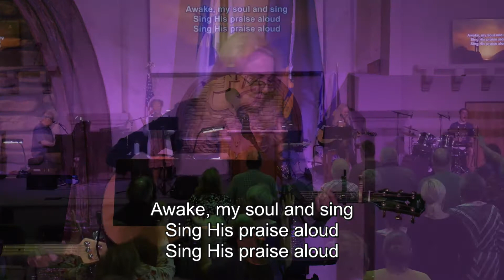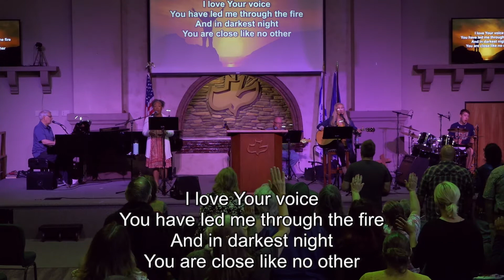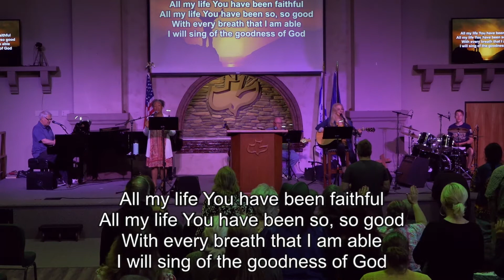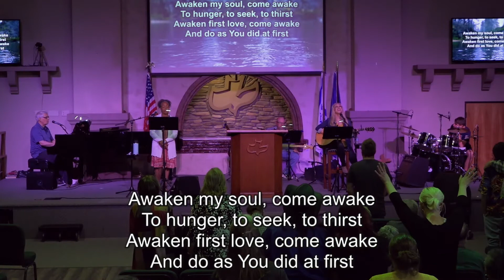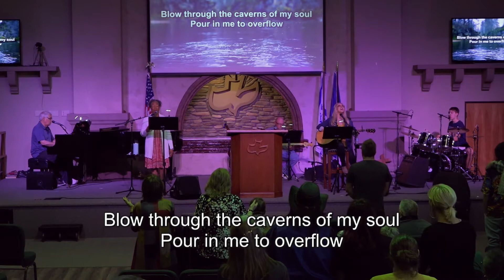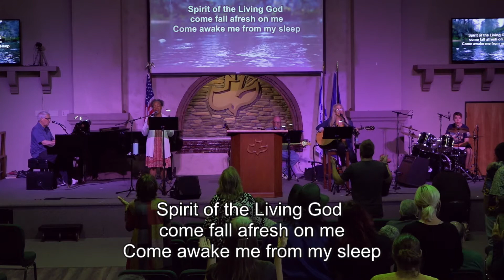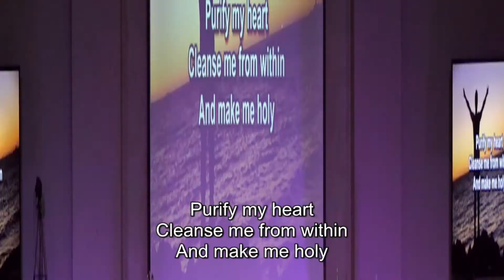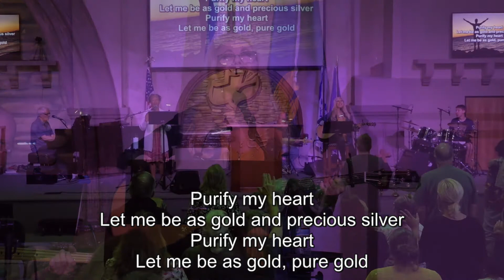1st Corinthians 4:1-5 • Pastor Kevin Darr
Sunday Morning Service, May 22nd 2022

00:00 - 00:04 Start
00:04 - 02:59 Announcements
02:59 - 06:10 U-Turn Graduation
06:10 - 38:02 Worship
38:02 - 1:19:22 Teaching
1:19:22 - 1:23:51 Worship
1:23:51 - 1:24:11 End